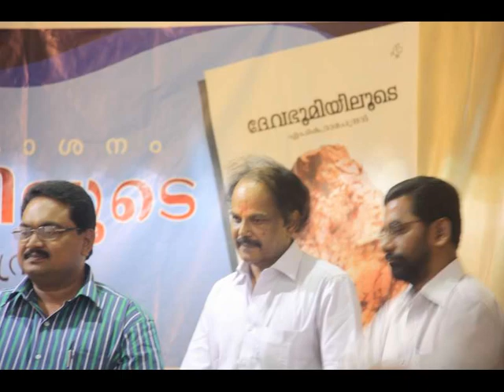M K RAMACHANDRAN Devabhumiyiloode-book 6th edition-Prakasanam on26thJan2013 at Thrissur-Photo-Album